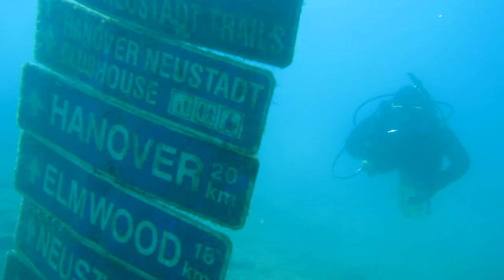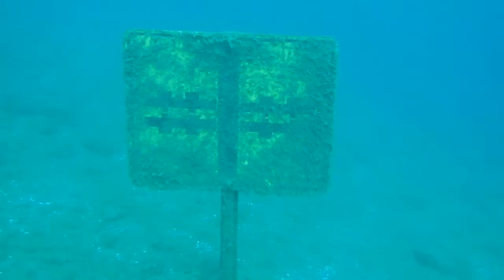Scuba Dive at Cedar Hill Park near Wiarton Ont, Canada - Extended Cut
This is a HD longer version of Cedar Hill Shore Scuba Dive video with extra footage taken on 15-Jul-2012
Tested my Canon 960 IS camera with Canon underwater housing.   It has low light capabilities and does a good job of image stabilization with good focus.  All the camera controls are easily accessible from the housing even with heavy neoprene dive gloves .  Renee and I had a great time along with several other dive couples.  Weather was sunny and warm with light winds. Colpoys bay thermocline was approx 35 ft depth (warm meets cold).  Visibility was approx 25-35 ft but the camera did a good job.  We got down below 60 ft but Renee has gotten used to Caribbean diving so we spent more time around thermocline depth.  Next dive location will probably be Tobermory.

Cedar Hill has been a popular local scuba diving spot for quite a few years due to the small, out of the way park facilities and the fact that the bottom gradually slopes to approx 150 ft or so.  The site is used quite often for diver certification for open water and advanced open water.  Since Advanced open water requires underwater navigation as well as search and retrive, I suspect someone started putting more interesting objects to mark out a course.  Just a theory.  I then suspect it became a competition of one upmanship to see who could be the most creative.  At any rate objects are scattered over quite a large area and at different depths so it can take some time to find everything since the visibility is 25-35 ft normally and less if someone stirs up the bottom. Video editing makes it seem closer.  Due to  winter ice, the  objects are positioned below 30 ft depth and therefore are quite a distance from shore due to the gradual slope.  This was a 45 minute dive and we did not find everything.  It is not junky as some may think.  Divers are very environmentally aware and our dive club volunteers each year to help clean up local harbours and waterways.

Renee and I are having fun since the weather is finally getting nicer here in Canada.   We do however look forward to returning to our home at Victoria Palms in Donna Texas this fall.  Hope it is not too hot this summer in the RGV,

Hope you enjoyed the video.  I am enjoying my new video editor and underwater case for my camera.
Claude and Renee Pageau